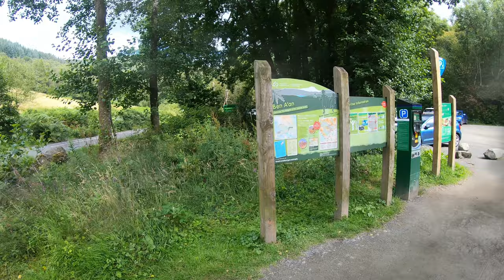Ben A'an Walk | Walk Scotland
A solo hike up to Ben A'an in the heart of the Trossachs in Scotland. Ben A'an is located near the shores of Loch Achray and the summit has fabulous views over Loch Katrine along with the surrounding hills. It is also one of the most popular of the smaller peaks of Scotland.

This is an out and back hike of just under 3 miles which starts out from the Forestry and Land Scotland car park. There are charges for this car park and at the time it was £2 for 1 hour or £5 all day. A word of warning there are regular inspections that parking has been paid for. When I was returning to my car I noticed the inspectors were checking cars.

The hike starts out from directly opposite to the entrance of the car park on to well defined path. There is no need for a map and compass for this walk even in bad weather. It's fairly steep at first with some steps to negotiate before you reach a wooden footbridge. From there it bares left to flatten off a little when you cross over a stream via some easy stepping stones.

It then eventually drops down into a wooded area before climbing some more steps into a clearing. From here it's the main ascent to the summit via a section of rocky steps. There is a very short scramble section where you need to steady yourself with a hand to negotiate it.

Once past the short scramble section it's a short incline to the viewpoints over Loch Katrine. Once you've checked out the viewpoints it's onwards to the summit of Ben A'an. The summit has 2 outcroppings with the main summit at the front.

Once you have had your fill of the views at the summit it's a case of making your way back down the same way and back to the car park.

*Chapters*
📖 00:00 Ben A'an Walk Introduction
📖 00:24 The hike to Ben A'an
📖 06:20 Ben A'an viewpoints
📖 07:10 Ben A'an summit

Hello I'm Paul aka The Hiking Hermit and on the channel you will find a hiking travel vlog with 4k hiking videos and 4k travel videos of the places I've hiked and travelled to. I mainly do solo hiking and solo travel so you may find some solo travel ideas. There are also some short travel documentaries on places of interest as well as walking tours. Plus I like to give helpful travel hints and tips along with travel information on hikes and travel destinations.

If you like what you see and are not already subscribed then please consider subscribing by hitting that subscribe button and turning on the notification bell so you don't miss any of my up and coming videos. It's completely free and it helps me out enormously